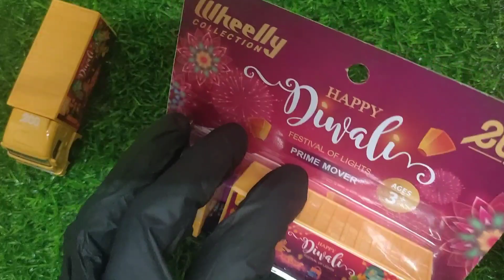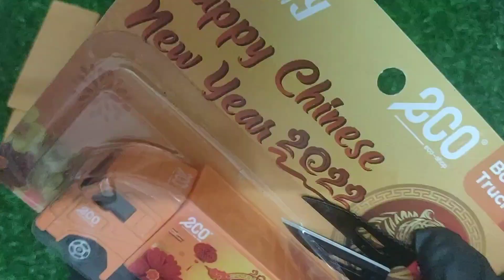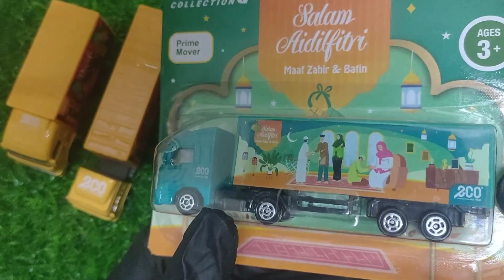Unboxing Eco Shop Lorry Toys